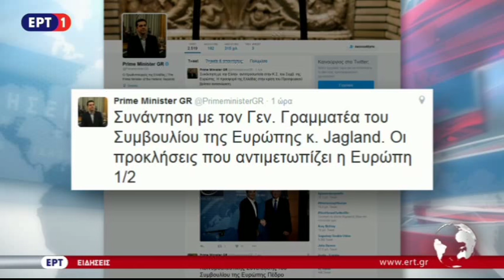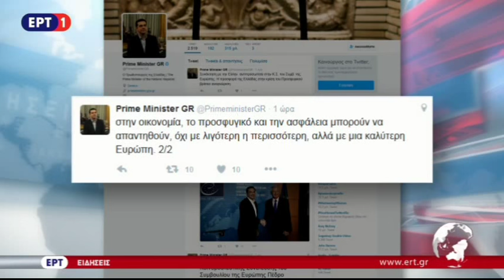O πρωθυπουργός Αλ. Τσίπρας στο Συμβούλιο της Ευρώπης